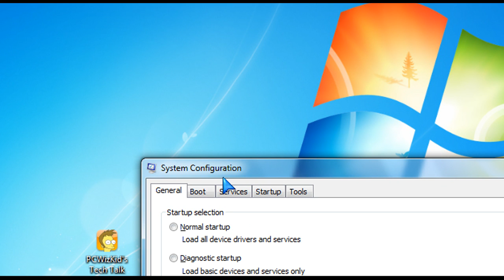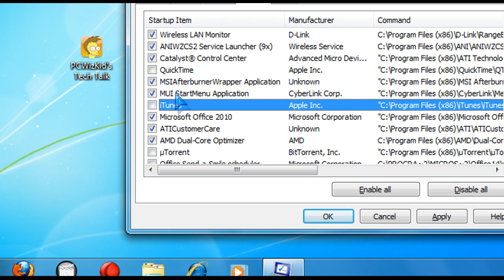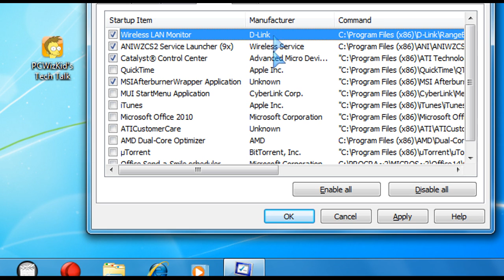Optimizing your Windows XP, Vista or 7 startup items to free up memory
This is a basic tweak I have been doing for the longest time from Windows XP to Vista to Windows 7.  Optimizing your startup is easy and can save you from grief later when you find yourself with a slow Windows.